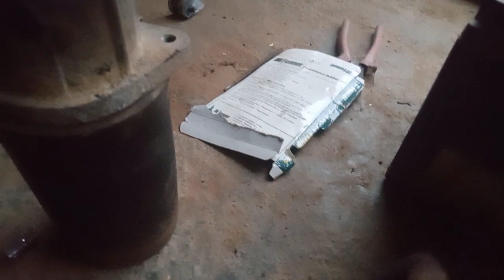Mahindra supro ka tourbo(engine BS6)new video#saddamkhanofficial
Mahindra supro ka tourbo engine BS6 gaadi hai ye start nhi ho rha tha to hamare pass gich kar Aya jab mene gaadi ko check Kiya to  iska mane line sab sahi tha or self par chabhi ka line a rha tha tab mene self ko khol kar jab check Kiya to iska armchair or karban jal Chuka tha.                                                                   ye gadi Mahindra ka Supro tourbo engine BS6 ka hai iska self kholne Mai bahut dikkat hai isme engine mistri ka jarurat padta hai ager waring mistri dimaag lagaye to khud wo self khola ja sakta hai.                                                ye hamara video Mai kisi Tarika ka edit nhi hai or Mai apne se video bana kar live video upload karte hai bina edit ka                                 Mai apna chennal ka naam description Mai daal Diya hu please hamare video ko like comment follow or subscribe kare please#saddamkhanofficial